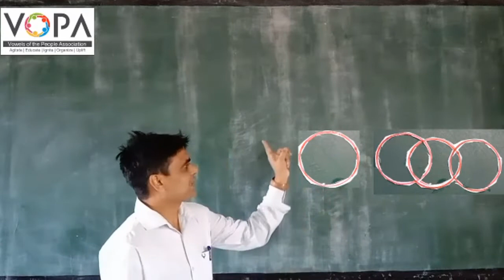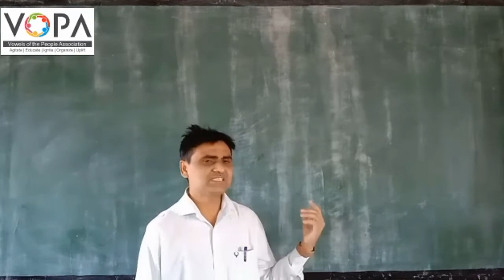8th। एन.एम.एम.एस.। बुद्धिमत्ता । वेन आकृती । प्रस्तावना । V-School